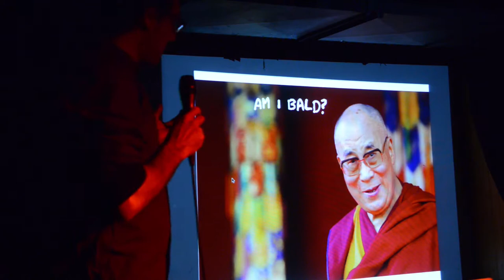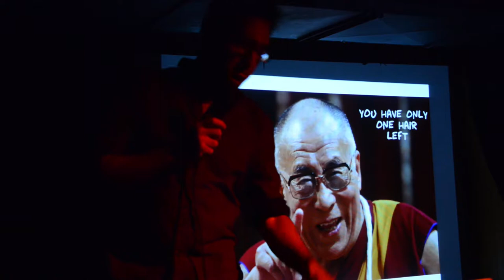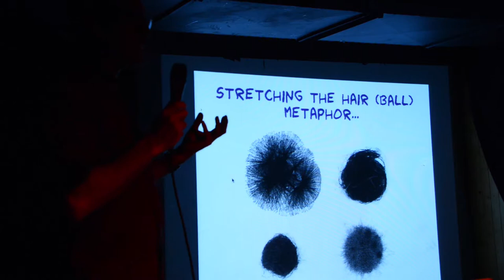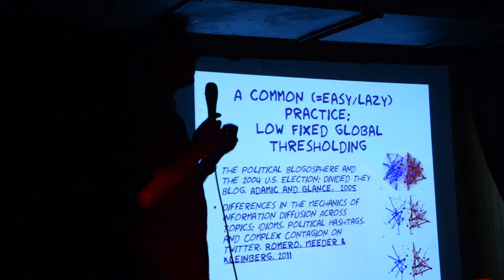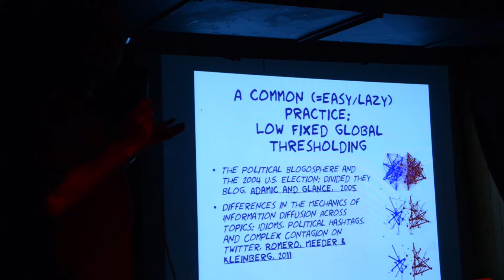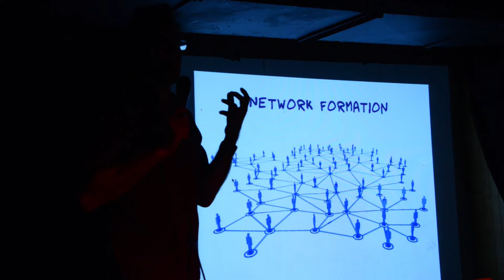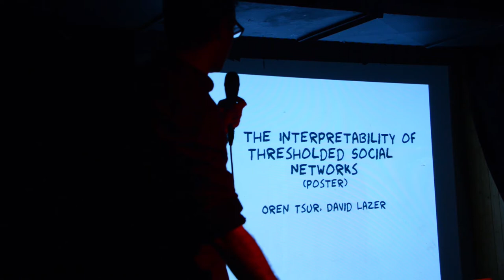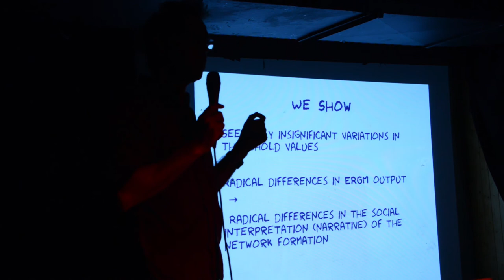On the Bald Man Paradox and the Interpretability of Hairballs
ICWSM2017 Science Slam
Talk 3. On the Bald Man Paradox and the Interpretability of Hairballs
Talk by Oren Tsur (@oren_data)!